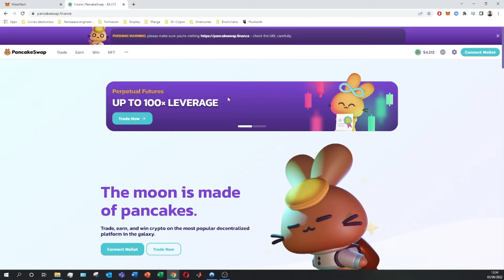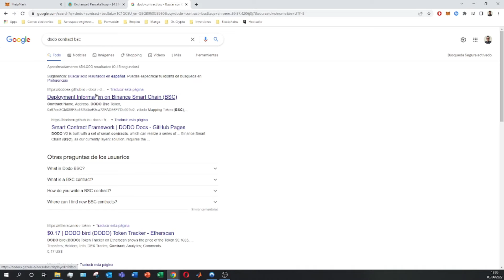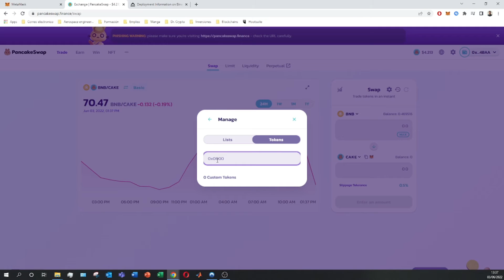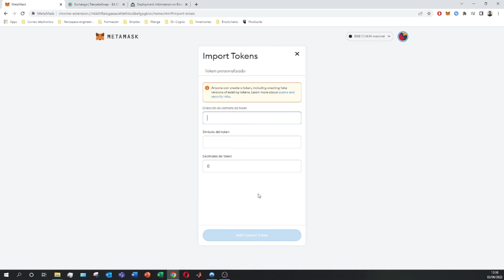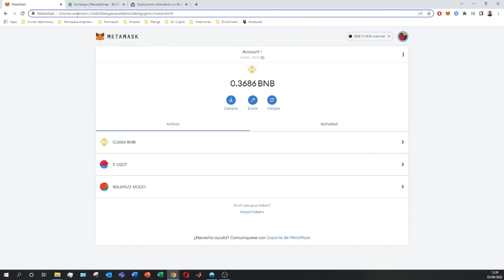Cómo comprar TOKENS en PANCAKE SWAP con Metamask 🟠 COMPRAR con PancakeSwap en METAMASK 2026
Comprar tokens en Pancake Swap con Metamask es un proceso sencillo!

Comprar tokens en Pancake Swap con Metamask es un proceso sencillo para los participantes experimentados en DeFi. En la página de inicio de Pancake Swap, los usuarios pueden conectar su monedero Metamask con unos pocos clics y depositar liquidez para poner en marcha su intercambio comercial. Una vez creada la cuenta, pueden explorar las grandes reservas de liquidez y obtener el mejor precio posible al comprar tokens. Además, los usuarios tienen acceso a muchas funciones avanzadas, como intercambios de órdenes limitadas, recompensas de apuestas y oportunidades de rendimiento cultivable que hacen que la compra de tokens sea aún más atractiva. La integración con Metamask permite compras seguras en una experiencia sin esfuerzo, haciendo de Pancake Swap el lugar ideal para comprar tokens con confianza.

Cómo usar PancakeSwap junto con Metamask (una red que no está exenta de estafas y fraudes) para poder comprar tokens y shitcoins se ha convertido en una de las preguntas más repetidas este año en el espacio cripto. La súbita popularidad de tokens como DogeCoin, SHIBA, SaylorMoon o BabyElon ha hecho del trading de tokens en las redes de contratos inteligentes la gran moda del 2021 en el mundo de las criptomonedas. A continuación te explicamos cómo usar Pancake Swap con Metamask para comprar tokens de ‘smart contracts’ en la red de Binance.

00:00 Introducción al tutorial de Metamask
00:54 Conectar Metamask con PancakeSwap
03:14 Comprar tokens con PancakeSwap
05:45 Vender tokens desde PancakeSwap

⭐ PALABRAS CLAVE ⭐
Metamask
PancakeSwap
criptomonedas

Tutorial completo sobre cómo comprar tokens en PancakeSwap utilizando Metamask.
Descubre los pasos esenciales para adquirir tokens en PancakeSwap a través de Metamask.
Guía detallada para principiantes sobre cómo realizar transacciones en PancakeSwap utilizando Metamask.
Navega por la interfaz de PancakeSwap y configura Metamask para comprar tokens de forma eficiente.
Configura y conecta tu billetera Metamask a PancakeSwap para iniciar el proceso de compra de tokens.
Estrategias para gestionar tus transacciones de forma segura al comprar tokens en PancakeSwap con Metamask.
Aprende a realizar análisis básicos del mercado para comprar tokens en PancakeSwap en el momento oportuno.
Consejos sobre cómo mantener tus fondos seguros al comprar tokens en PancakeSwap con Metamask.
Utiliza las herramientas de negociación en PancakeSwap para comprar tokens con éxito utilizando Metamask.
Explicación de los diferentes pares de tokens disponibles en PancakeSwap para realizar tus transacciones.
Cómo calcular la cantidad de tokens que deseas comprar en función de tu presupuesto utilizando Metamask.
Descubre cómo gestionar tus fondos una vez que hayas comprado tokens en PancakeSwap con Metamask.
Pasos para verificar y confirmar tus transacciones en PancakeSwap utilizando Metamask.
Explora las opciones de gas y tarifas disponibles en Metamask para tus transacciones en PancakeSwap.
Estrategias para minimizar las tarifas al comprar tokens en PancakeSwap con Metamask.
Consejos sobre cómo mantenerse al tanto de las actualizaciones del mercado mientras compras tokens en PancakeSwap con Metamask.
Aprende a identificar oportunidades de compra y venta de tokens en PancakeSwap utilizando Metamask.
Descubre cómo utilizar las funciones avanzadas de Metamask para optimizar tus transacciones en PancakeSwap.
Mantén un registro claro de tus transacciones al comprar tokens en PancakeSwap con Metamask para fines de seguimiento y declaración fiscal.